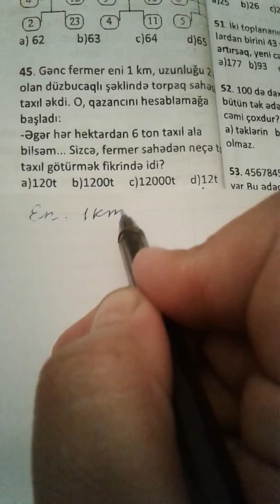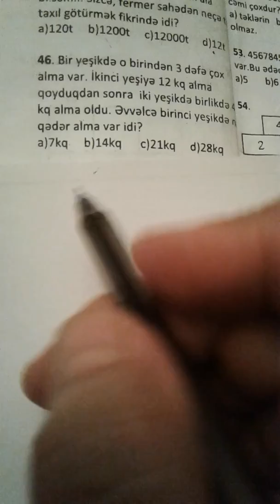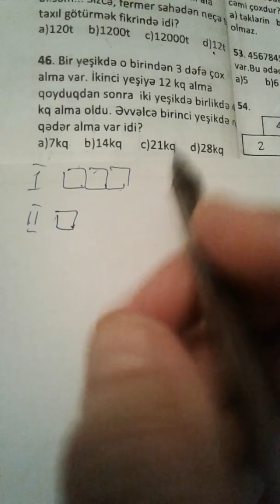Dəyanət liseyi Test 7(45-48)